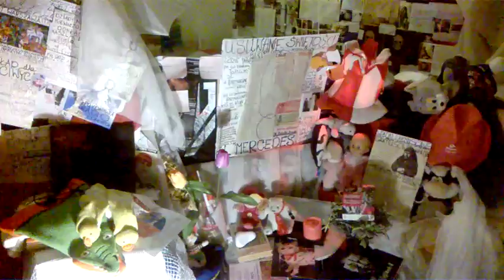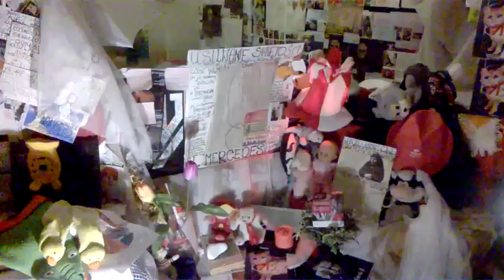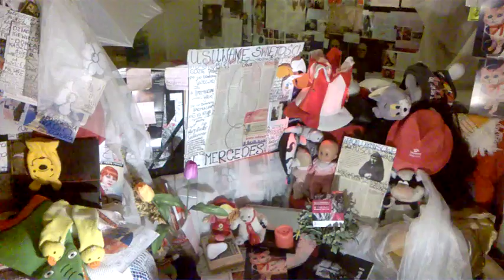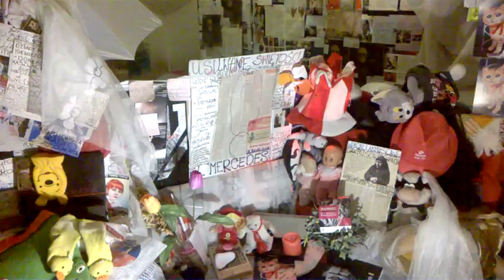DAMY RADĘ,GDY MAZUR ZA DORADZANIE NA STRONĘ PEPICZKÓW PRZEPĘDZIMY I PO LICHWIE!!!